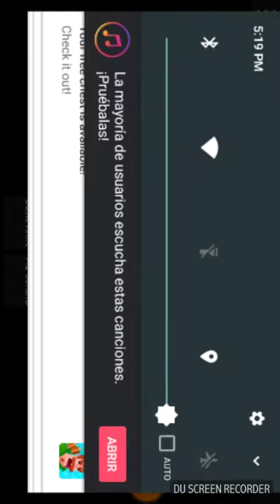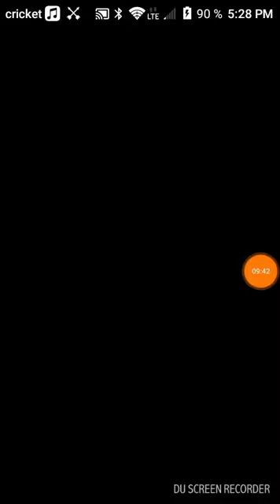Playing zombie attack part 2